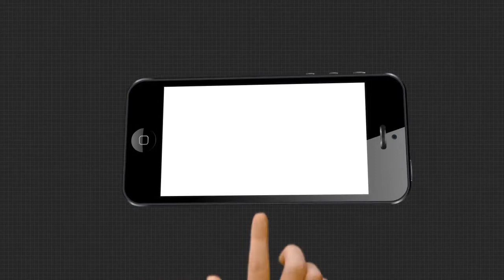କାର ପୋଡି ଦେଲେ ଦୁର୍ବୃତ୍ତ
କୋଇଲା ମାଫିଆଙ୍କ ବିଷୟରେ ପୋଲିସଙ୍କୁ ତଥ୍ୟ ଦେବାରୁ କାର ପୋଡି ଦେଲେ ଦୁର୍ବୃତ୍ତ । ଭଦ୍ରକ ଗ୍ରାମାଞ୍ଚଳ ଥାନା ଅନ୍ତର୍ଗତ ଇଚ୍ଛାପୁର ଅଞ୍ଚଳରେ ଦେଖିବାକୁ ମିଳିଛି ଏଭଳି ଦୃଶ୍ୟ  ।